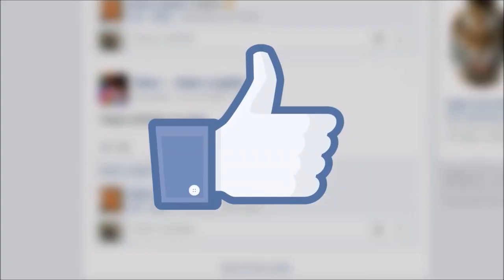HELSTROM | 8 FATOS SOBRE A 1ª TEMPORADA DA SÉRIE DA MARVEL NA HULU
Helstrom é uma série de televisão americana criada para o Hulu por Paul Zbyszewski, baseada nos personagens da Marvel Comics Daimon e Satana Hellstrom.
Ele conta uma história independente dentro do Universo Cinematográfico da Marvel (MCU).
A série é produzida pela ABC Signature Studios e Marvel Television, com Zbyszewski atuando como Showrunner.
A série Helstrom é a última produção da Marvel Television que será incorporada pela Marvel Studios.
O mundo não está pronto para uma reunião de família Helstrom. Todos os episódios estreiam em 16 de outubro de 2020, apenas no Hulu.
Essa é uma nova série da Marvel, então saiba todas as curiosidades sobre helstrom. O elenco conta com atores como Tom Austen, Sydney Lemmon, Elizabeth Marvel...